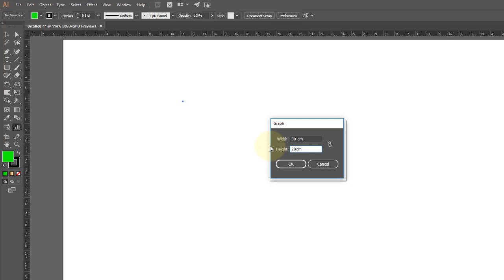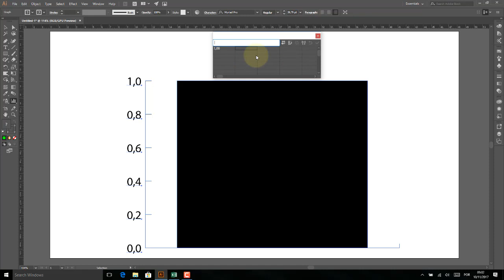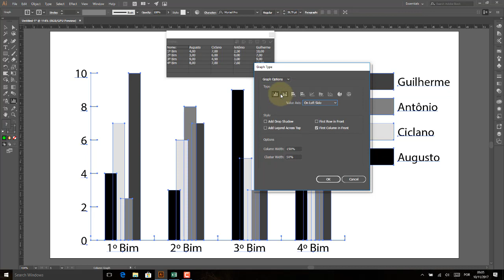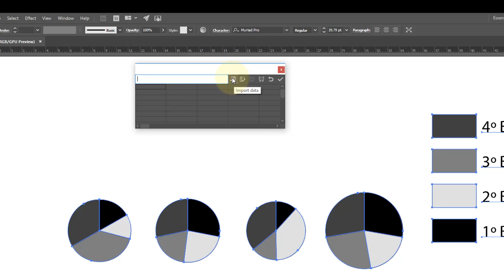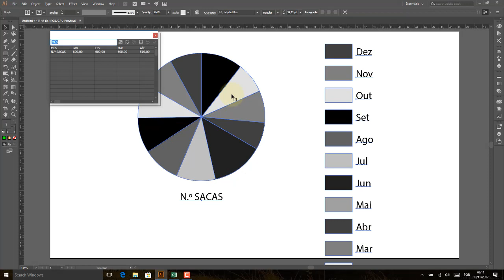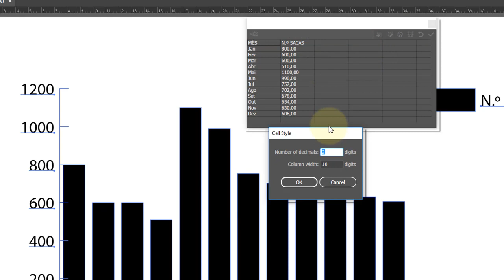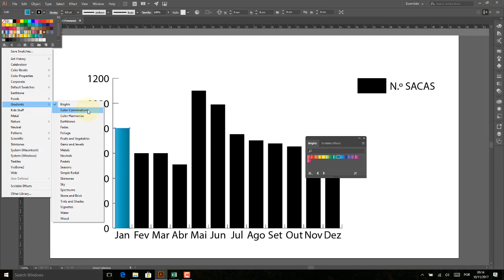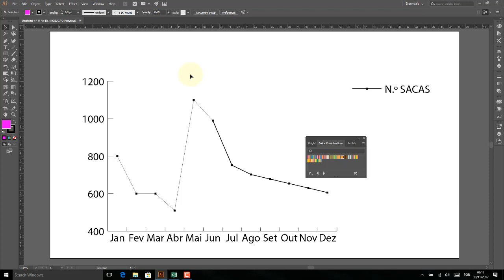Adobe illustrator Aula 48 Construir Graficos no Illustrator